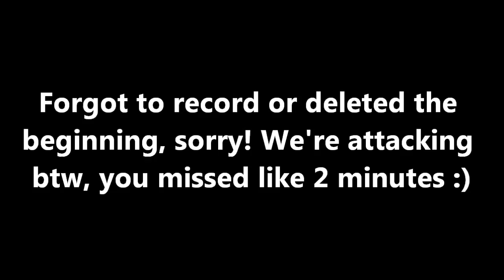Minecraft: NAIL #3 w/ King_Happy, TiggyLi & H2211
NAIL! :D